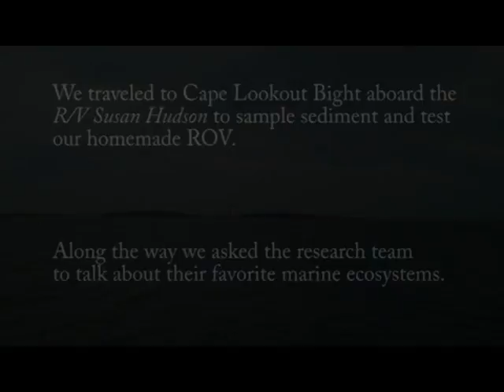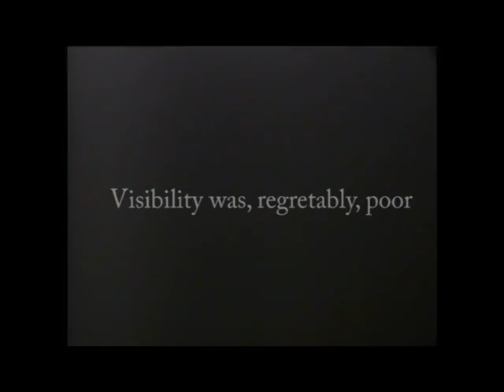The Ocean Adventure: mud, robots, and ecosytems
We traveled to Cape Lookout Bight aboard the R/V Susan Hudson to sample sediment and test our homemade ROV. Along the way, we asked the research team to talk about their favorite marine ecosystems.

Special thanks to Megumi, David, Ya-Ya, Nu-Nu, Kathryn, and Capt. John.